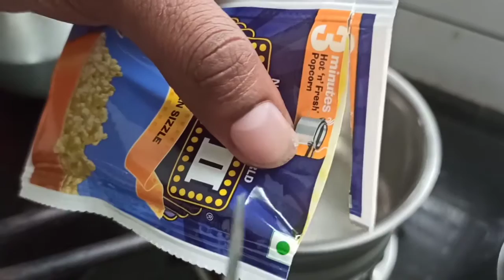പോപ്കോൺ വീട്ടിൽ ഉണ്ടാക്കിയപ്പോൾ